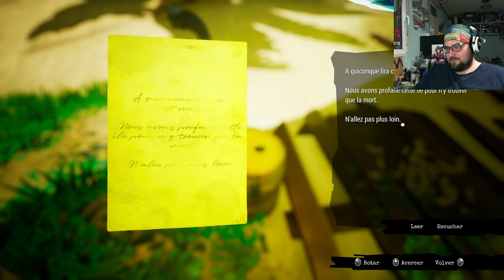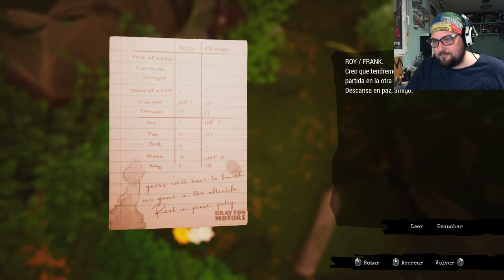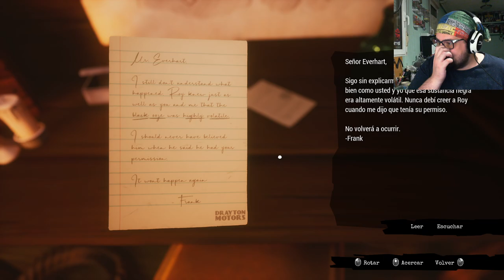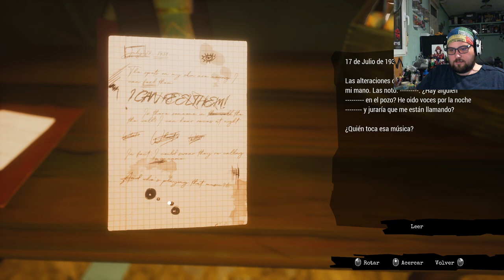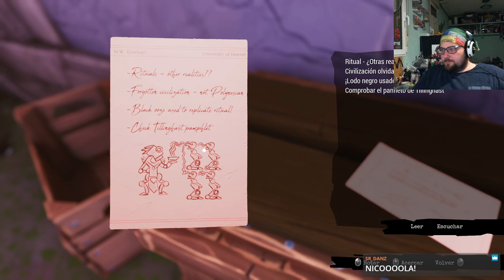Call of the Sea: descubriendo indies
vvvv PINCHA EN MOSTRAR MAS
Apoya el canal: